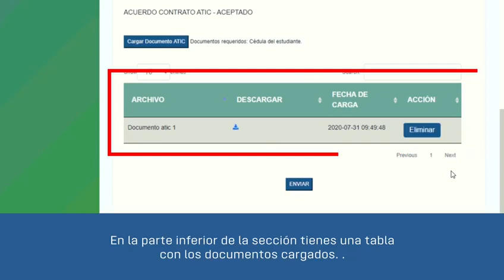UTEinforma | Tutorial: Firma del contrato de beca